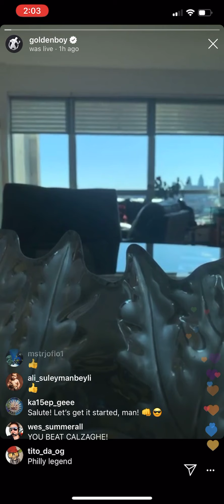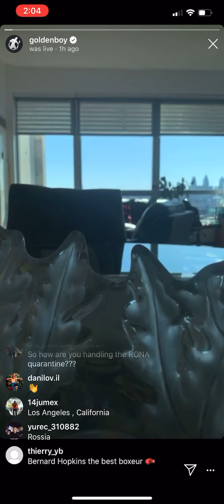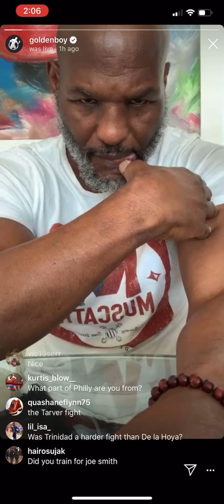Bhop answering questions